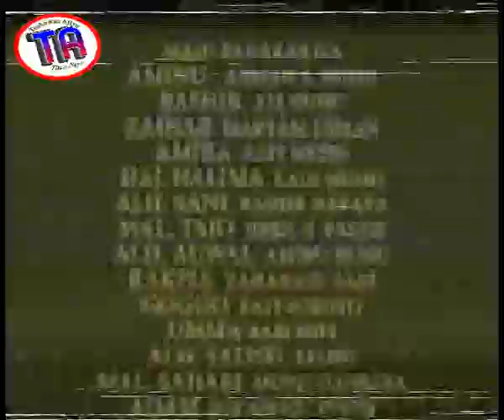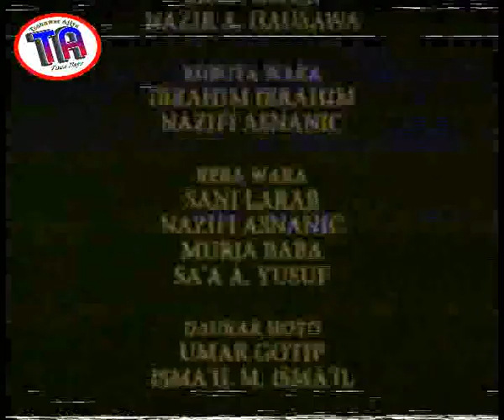| Nagarta | Old Hausa Film |